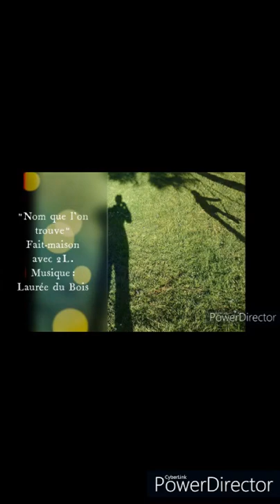Chronique Lapincompris 2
Cette semaine dédiée aux Kids et à la peur, Lapincompris revient sur un film qui s'intéresse à tout ça!